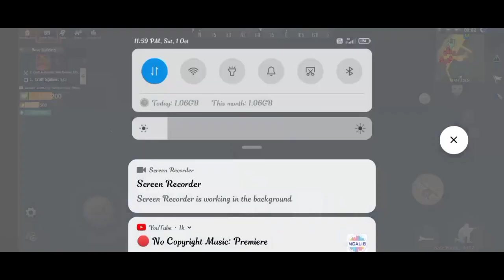Seven Day Event | How to complete new Missions | Day 3 | Last island of survival | DEEP YT XYZ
|| Last Island Of  Survival Gameplay of @DEEP YT XYZ

               DEEP YT XYZ

PROJECT EVO ▬▬▬▬▬▬▬▬▬▬▬▬▬▬▬▬▬▬▬▬▬

If You Enjoy My LAST ISLAND OF SURVIVAL  short & Gameplay

            this video🎦 Button

                  ⚡ About Me ⚡

                🔥DEEP YT XYZ🔥

player Name:- mrDEEP

Device: REDMI 9i

Ram:- 4Gb

Editing Apps :-  KineMaster & Picsart